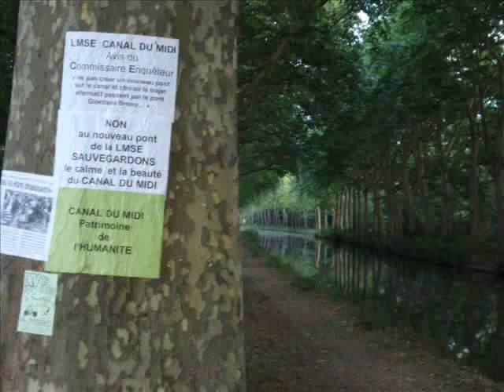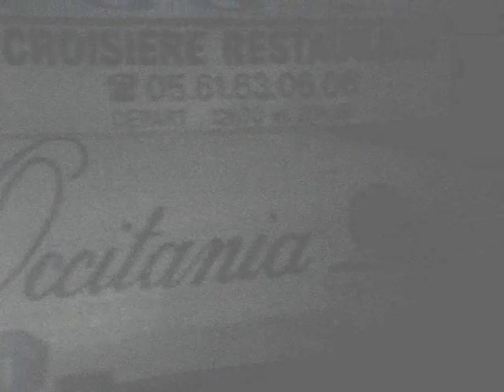canal du midi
canal du midi! france toulouse 2007